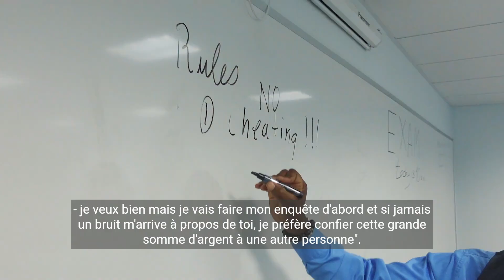l_escroc_et_le_juge_rusé histoires_d_antan